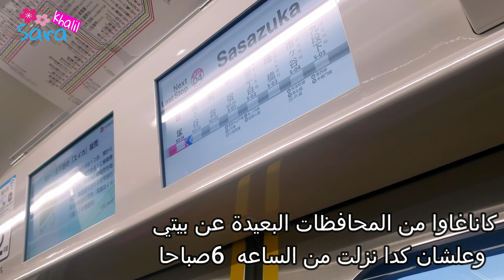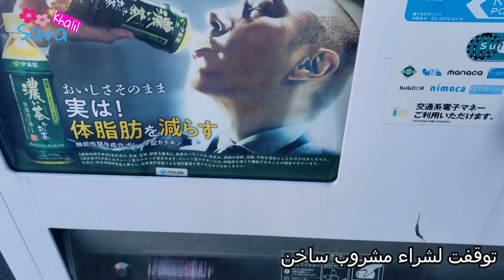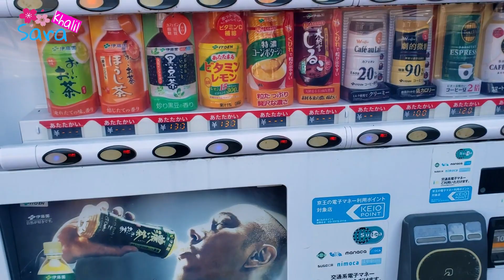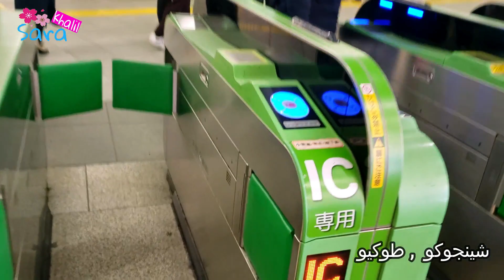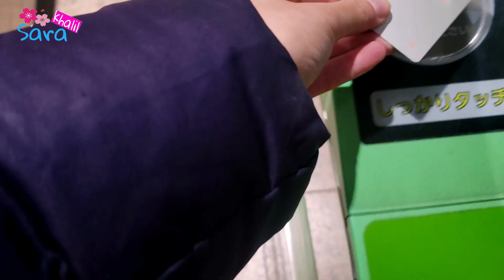My busy day working in japan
السلام عليكم
اسمي سارة
مصريه ومتزوجه ياباني  🎎
kazunori 💍 sara
مش مهم اتقابلنا ازاي المهم اننا بقينا مع بعض  ❤
فيدوهاتنا علي اليوتيوب توثيقا لمغامراتنا

اكلات يابانيه

انا اعمل في اليابان English consultant للمراحل العمرية المختلفة
وايضا لدي عملي الخاص freelance medical translator and interpreter

we're an Egyptian/Japanese married couple
we make videos about Japan